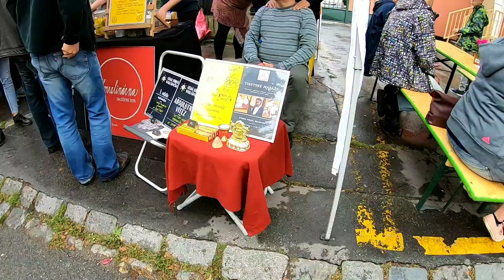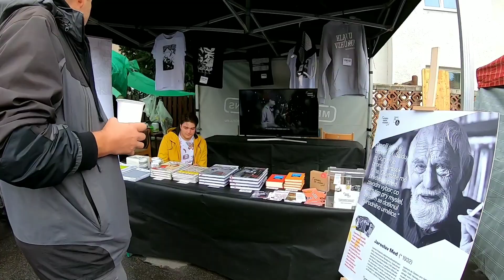Prague Walk, STREET FESTIVAL BRANÍK SOBĚ, Béžová Praha 4. Walk Around Tour PRAGUE CZECH REPUBLIC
Video taken on September 7, 2019